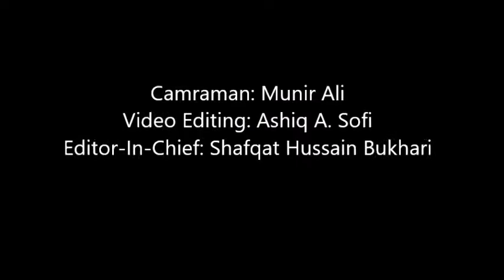Malla Bagh residents take to streets, Decry ‘official apathy’, demand redressal of problems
The aggrieved residents assembled under the banner of local Social Welfare Committee and blocked main road—disrupting vehicular movement for several hours. All shops and business establishments also remained closed in the area.